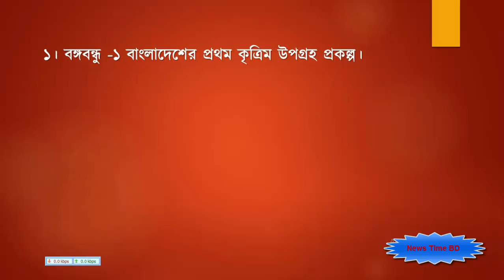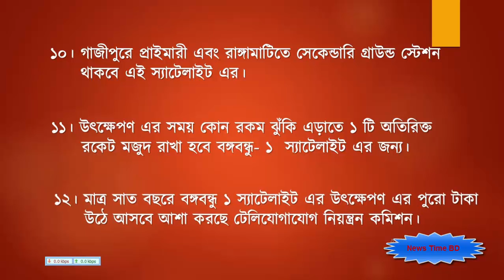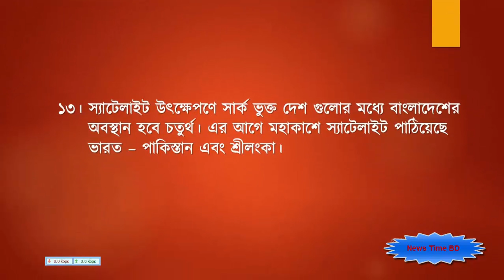বঙ্গবন্ধু স্যাটেলাইট ১, বাংলাদেশের প্রথম কৃত্রিম উপগ্রহ। Bangabandhu-1 Satellite 1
The Bangabandhu-1 (BD-1), will be the first Bangladeshi geostationary communications satellite operated by Bangladesh Telecommunication Regulatory Commission (BTRC) which is scheduled to launch in 2017. It is expected to be located at 119° East longitude geostationary slot. It will be built by Thales Alenia Space. The total cost of the satellite is 248 million US dollars (Tk 19.51 billion). Bangabandhu-1 carries a total of 40 Ku and C-band transponders and capacity of 1600 megahertz with life span of 15 years.